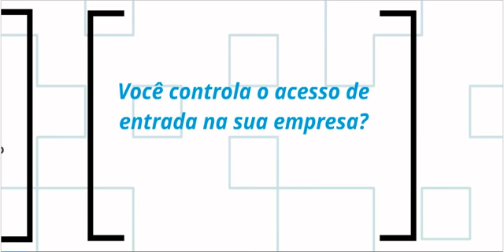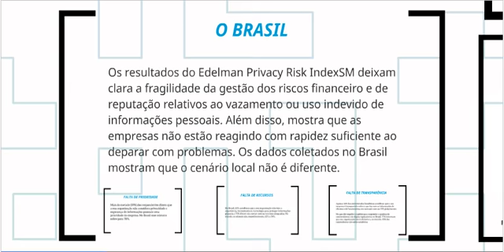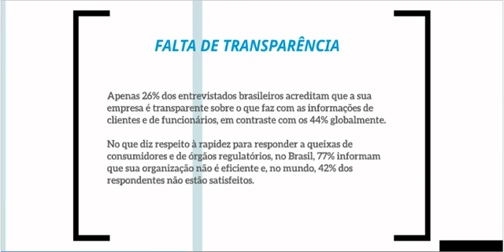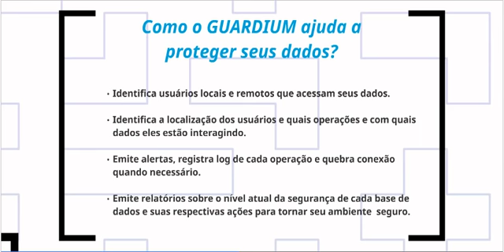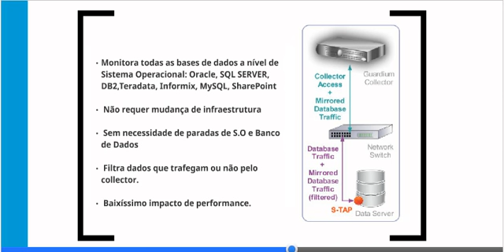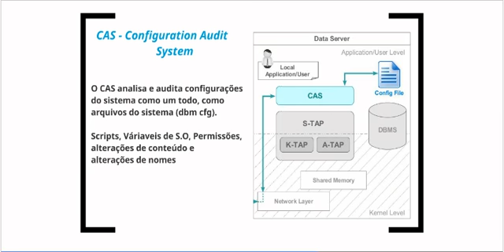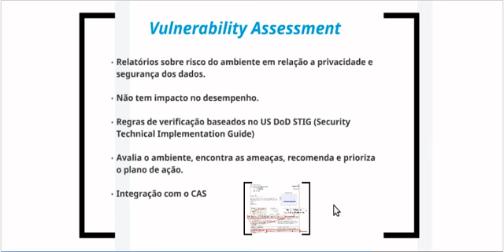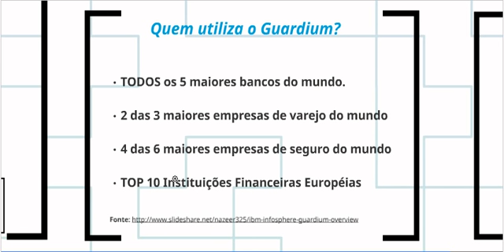Segurança de Acesso aos Dados - IBM Guardium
Neste vídeo explicamos porque o tema de segurança de dados não é tratado de forma relevante e como o Guardium pode ajudar a proteger seus dados de manipulações de dados suspeitas.